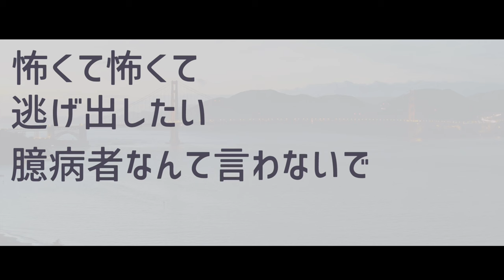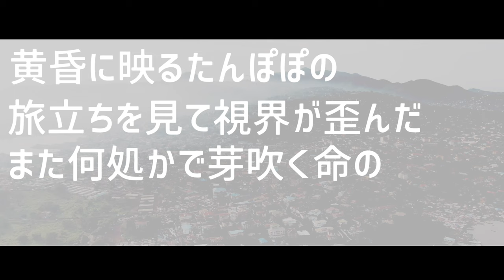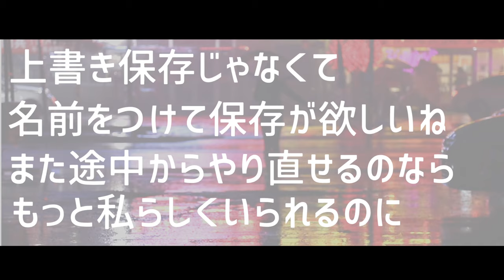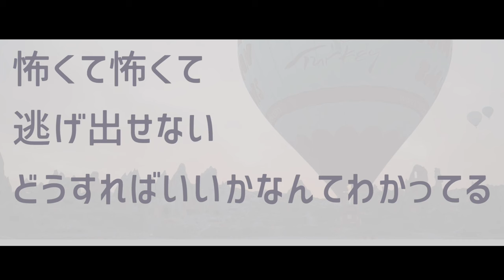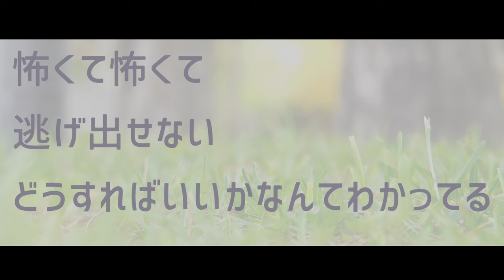Nextop by Losstime Life【1st Album 意志と死と詩 収録曲】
Losstime Life

「Nextop」配信中

1st Album『意志と死と詩』収録曲